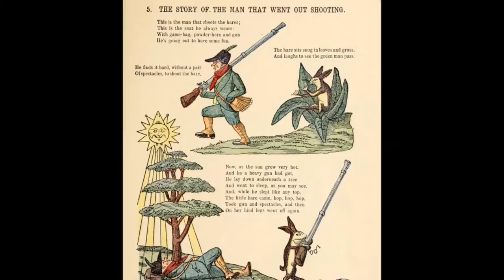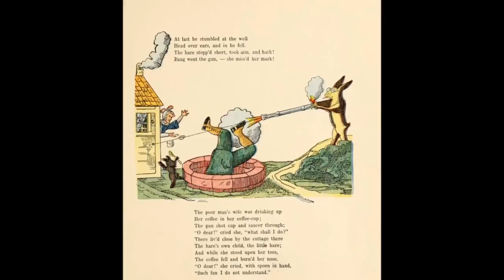Der Struwwelpeter — Die Geschichte vom wilden Jäger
The Story of the Wild Hunter from the picture book Der Struwwelpeter by Dr. Heinrich Hoffmann published in 1845 and intended for children age 3 to 6.